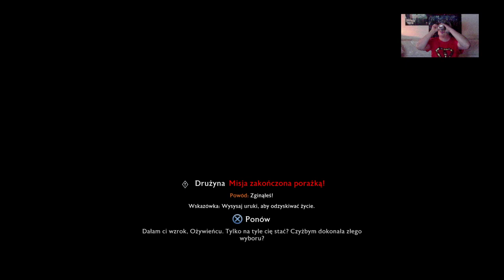NOVÝ PRSTEN MOCI! | Shadow of War #1